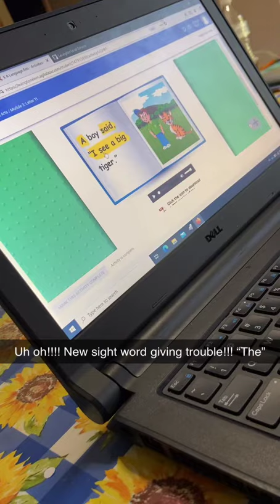Homeschooling with COVID-19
Erabell’s first year of school and it has to be at home. :( but she is doing amazing! So proud of her.